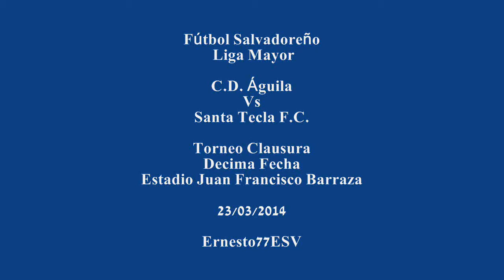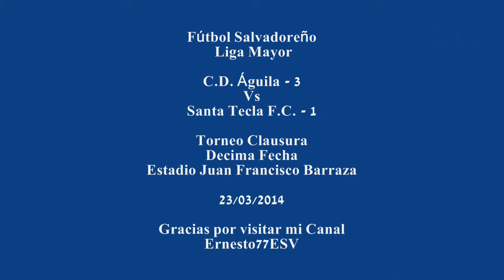Águila 3-1 Santa Tecla - Fútbol Salvadoreño Liga Mayor Torneo Clausura Decima Fecha